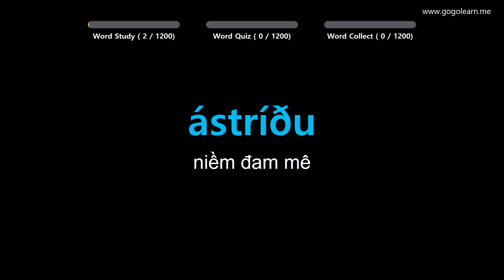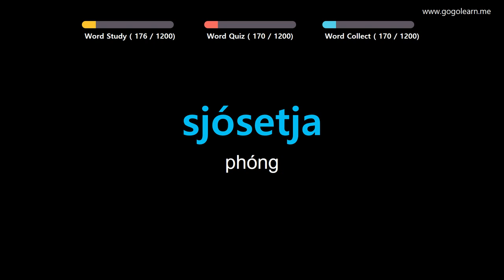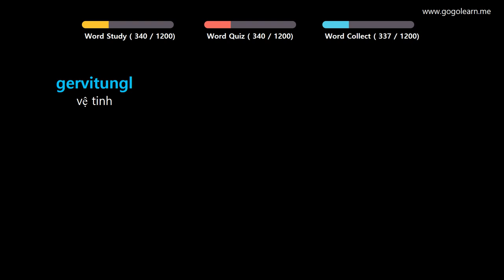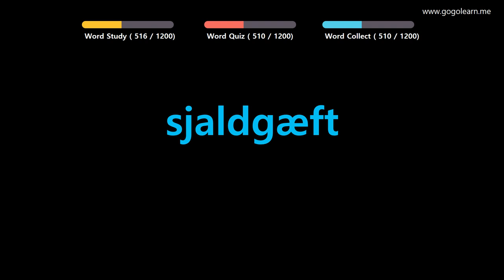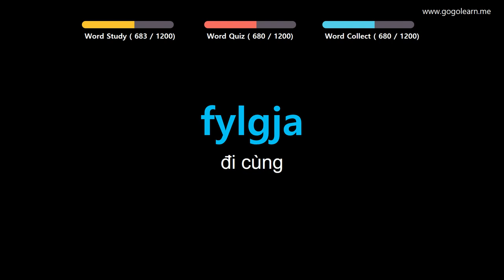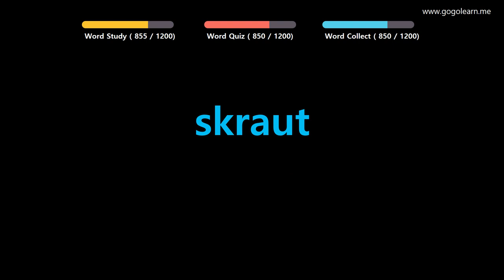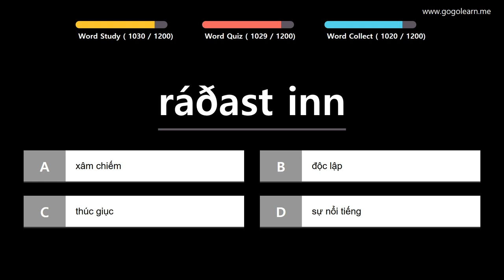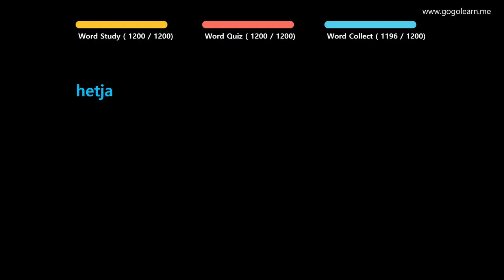Học Tiếng Iceland |Phần 3: Từ Vựng Tiếng Iceland Dễ Học Thuộc | Golearn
+ Phần 1 : 00:05
+ Phần 2 : 42:23
+ Phần 3 : 1:25:31
+ Phần 4 : 2:08:36
+ Phần 5 : 2:51:20
+ Phần 6 : 3:34:00
+ Phần 7 : 4:17:05
+ Phần 8 :4:59:14
+ Phần 9 : 5:41:32
+ Phần 10 : 6:23:48
+ Phần 11 : 7:06:09
+ Phần 12 : 7:48:21
+ Phần 13 :
+ Phần 14 :
+ Phần 15 :
+ Phần 16 :

✪ Nội dung có thể bạn quan tâm:

Học Tiếng Iceland |Phần 4: Từ Vựng Tiếng Iceland Dễ Nhớ Không Cần Nổ Lực | Golearn